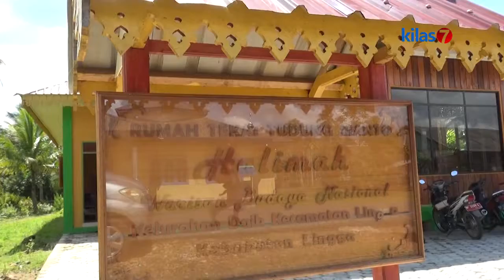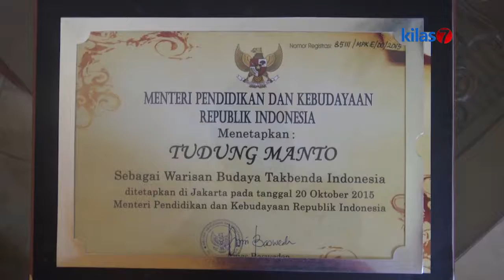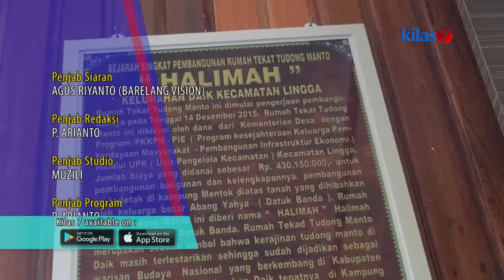Jom Kite Jalan (Program) - Kain Tudung Manto Segmen 2